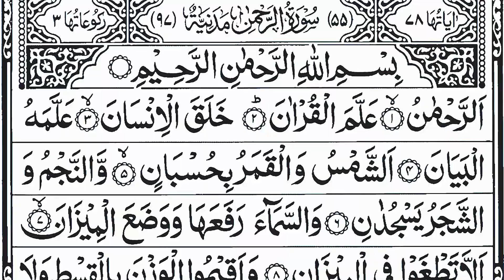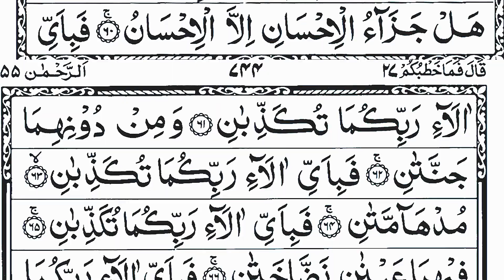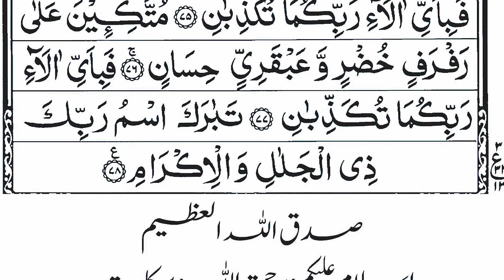surah al-rahman recitation | surah rahman tilawat | quran recitation